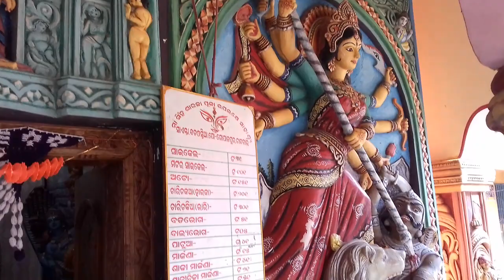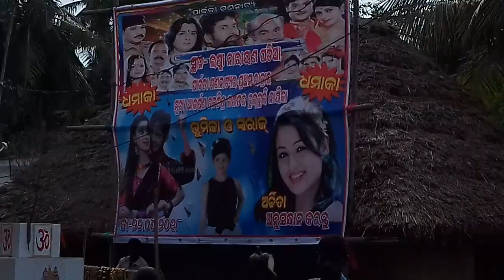Sarala Jatra at Chandbali, Bhadrak. Ghata Jatra on Panasankranti, Mahabishubasankranti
Ghata Jatra at Sarala Temple, Chandbali, Bhadrak on Mahabishub Sankranti in the month of April in Odisha.